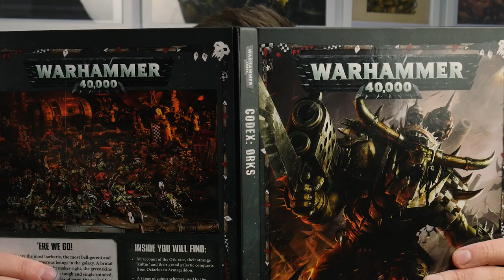HOW TO PAINT Orks Deathskulls Clan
In this tutorial I show you how to paint Deathskulls so you can get them ready to play Warhammer 40,000

This is an easy to follow guide that uses Citadel products to achieve fantastic looking miniatures, even if you’re new to the hobby.

Here on TableTopReady, it is my goal to help you to become a better miniature painter no matter what skill level you're starting from. All my tutorials are beginner friendly and I explain in detail the techniques I use in my videos and let you know what products I use along the way.

Both give you access to my tutorials early, you'll see what I get upto behind the scenes

OTHER PRODUCTS I RECOMMEND:
Tamiya Extra Thin Cement
Paint Rack I use to store Paints
Drop bottles small for citadel paints
Drop bottles Large for citadel shades

AIRBRUSH EQUIPMENT I USE:
Airbrush and compressor
Portable Spray Booth
Airbrush cleaning kit
Airbrush cleaner
Airbrush thinner
Flow Improver